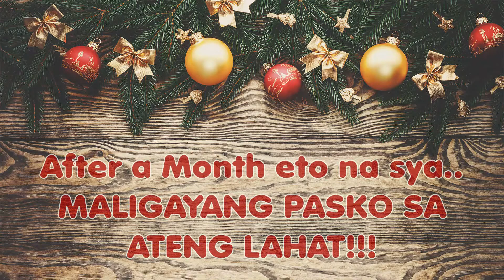PASKO NA !! TINAYO NA NAMEN ANG AMING SIMPLENG X-MAS TREE || VLOG #169 💛💛💛